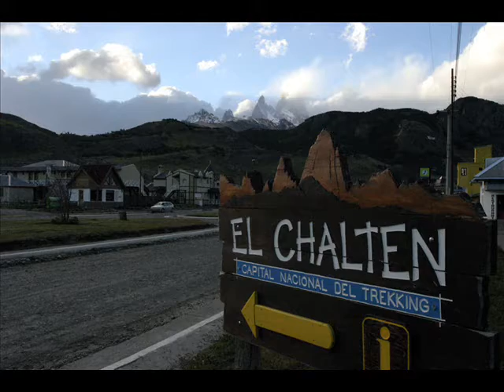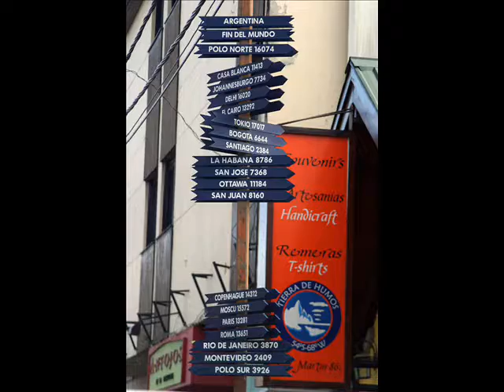Patagonia Trip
Patagonia Trip Winter 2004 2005